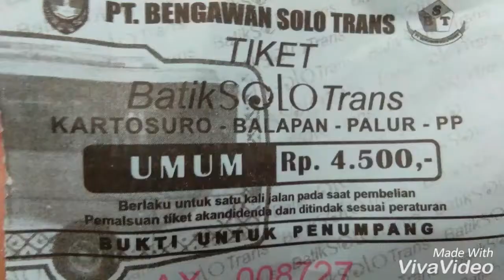Trip in Solo - Batik Solo Trans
This is my own personal videos. I hope you enjoy it! And please visit Solo (The Spirit of Java) for your trip!